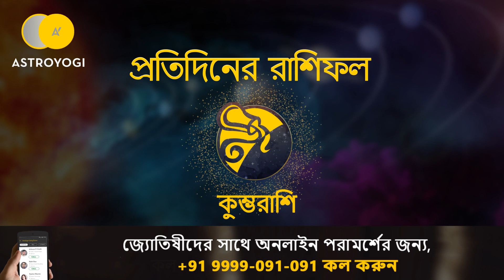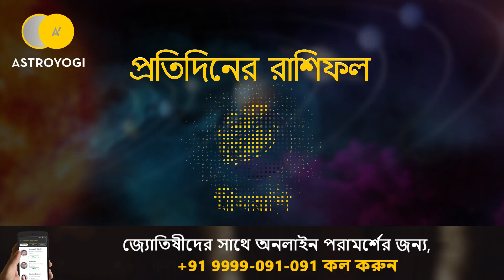Ajker Rashifal | 12 July 2019 | Bengali Horoscope | Ajker Rashifal Bangla | Horoscope in Bengali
Get your daily Bangla Rashifal for 12 zodiac sign

1) মেষ
2) বৃষভ
3) মিথুন
4) কর্কট
5) সিংহ
6) কন্যা
7) তুলা
8) বৃশ্চিক
9) ধনু
10) মকর
11) কুম্ভ
12) মীন.

আপনি এই ভিডিও থেকে আপনার প্রেম জীবন, স্বাস্থ্য, ব্যবসা, পেশা এবং আরো সম্পর্কে জানতে হবে.

📞এখানে কল করুন : 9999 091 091

Watch Daily Horoscope Video in different language -